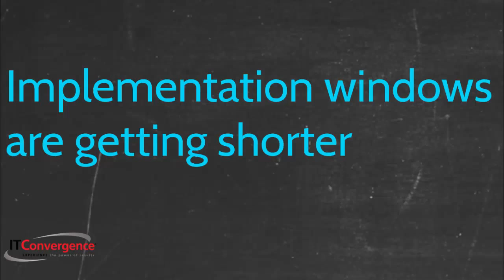Make Oracle ERP Better, Faster and Stronger with OATS (Oracle Application Testing Suite)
- Oracle OATS (Oracle Application Testing Suite) is a robust testing tool that cuts the cost of testing while providing quality assurance. To help companies like yours take full advantage of this tool, we're inviting you to our webcast "Make Oracle ERP Better, Faster and Stronger with OATS", on Tuesday, January 27th, 2015 at 8:00 AM PST/11:00 AM EST.